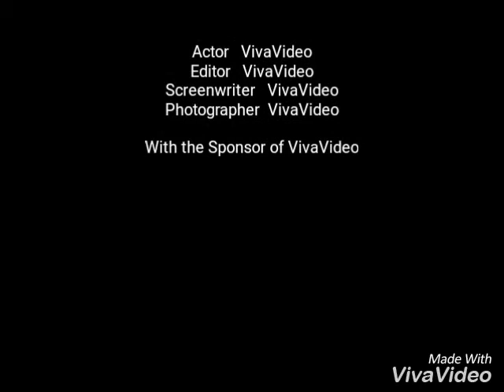viva editing some views !!!! pgroup channel !!!!-2075